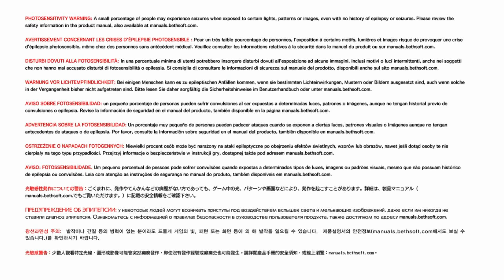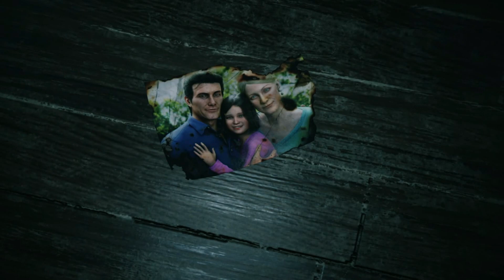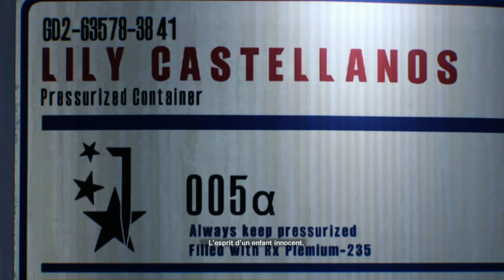Games Horror Show N°168 : Lily est Vivante !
Auparavant je vous avais montré le premier opus où j'avais énormément galéré à y jouer, et aujourd'hui on se retrouve pour deuxième jeu de The Evil Within en espérant que ça se passera mieux. ^^